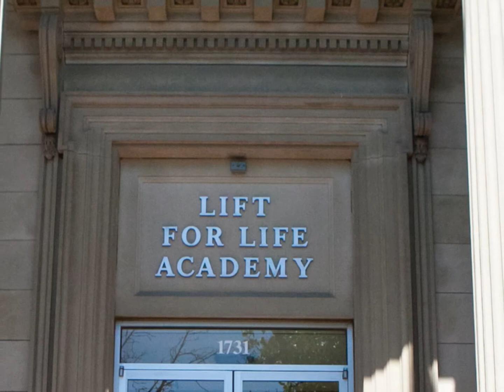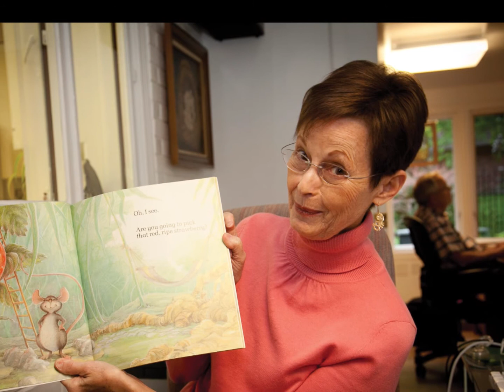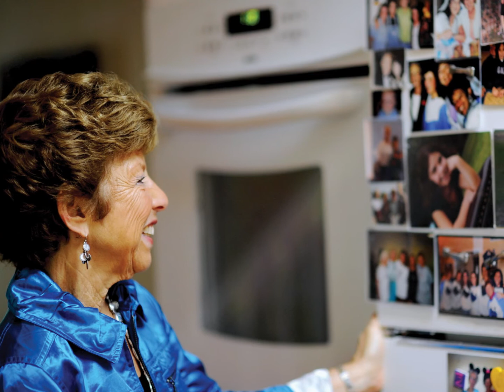2012 Unsung Heroes Awards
The St. Louis Jewish Light honored nune 'Unsung Heroes' on May 24 at
the Jewish Community Center. The event also marked the launch of the
Unsung Heroes edition of the Light's quarterly Oy! Magazing. The 2012
Unsung Heroes are Joy Sterneck, Marion Lipsitz, Samantha Lurie,
Marshall Cohen, Pat Simons, Steven Rosenblum, Nancy Schmidt, Larry
Opinsky and COAST (Chabad Ohr Atid Sunday Torah).